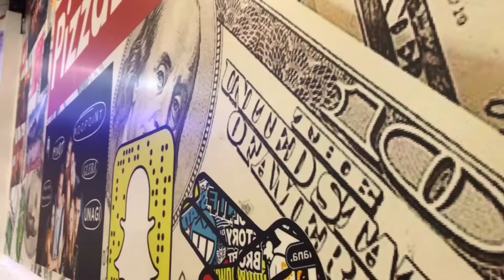PIZZABURG ।। Cheapest Price Best Pizza ।।২৮৫ টাকায় পিজ্জা।। Burger And Pizza Review In Pizza Burg।।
PIZZABURG ।। Cheapest Price Best Pizza ।। Burger And Pizza Review In Pizza Burg ।।